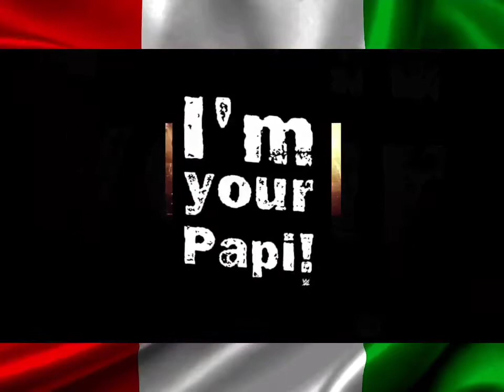Eddie Guerrero - Viva La Raza [High Quality 8D Audio Surround Sound Extreme Bass Boosted]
"Uh, homes, we are what we are. Black, white, Brown, yellow. Point is don't be ashamed of who you are, man. You wanna call it sterotyping. Hey, This is me, Órale vato, this is who I am. Take me or leave me. You don't like me? Turn around and look the other way. Its that simple. I'm ashamed of what I did, but I'm not ashamed of what I've done to correct my mistakes. I'm proud of who I am."